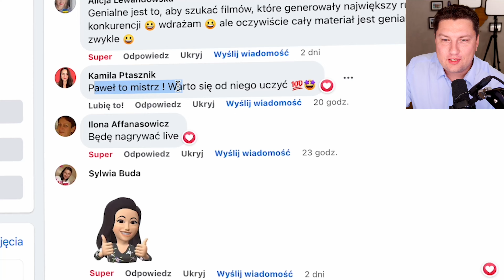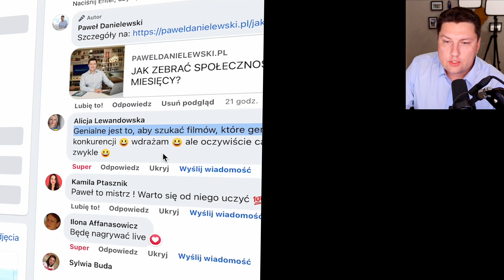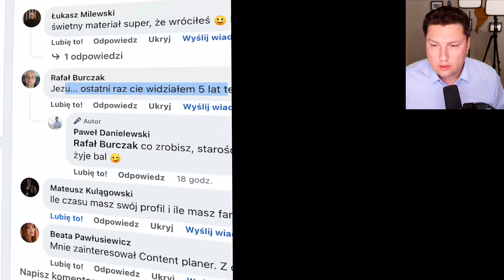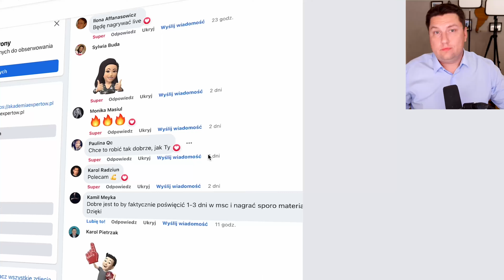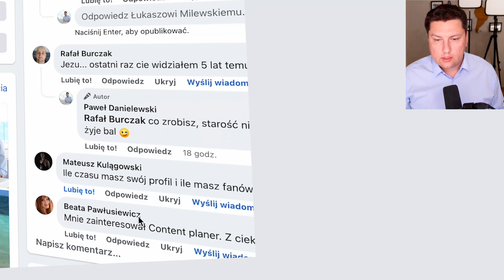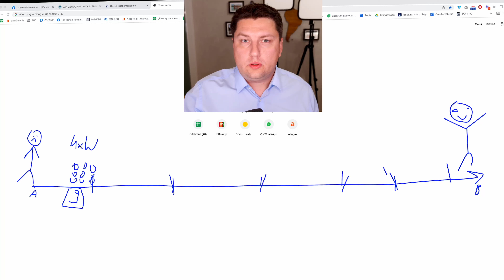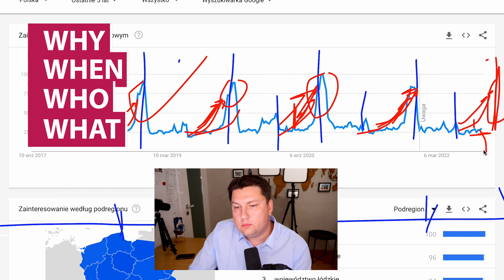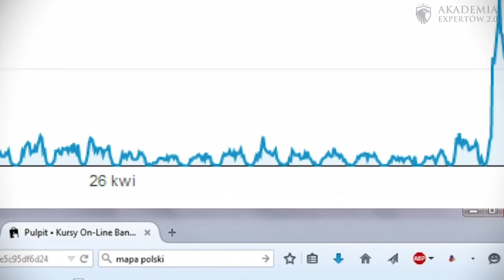Jak wygląda milionowa kampania od środka?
Jak wygląda od zaplecza realizacja kampanii z wynikiem 6 i 7 cyfrowym? Zapraszam do najnowszej instrukcji wideo oraz nadchodzącego szkolenia live już niebawem, w ramach którego wejdziemy na wyższy poziom, ponieważ. Pokażę jak zbudować społeczność 150.000 fanów w 7 miesięcy.